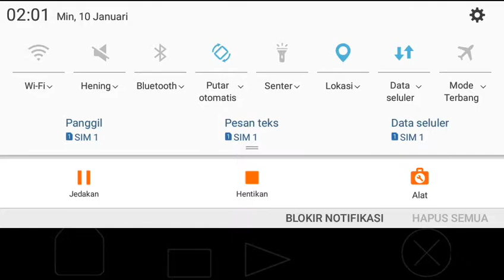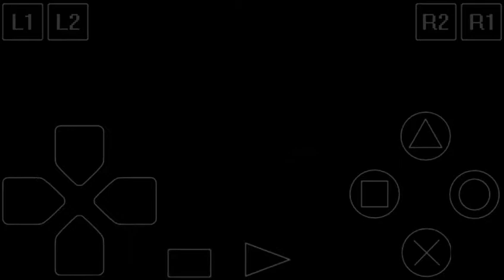Yu-Gi-Oh! Forbidden Memories | The Winged Of Ra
Permainan dimulai di Mesir kuno, dengan Pangeran Atem menyelinap keluar dari istana untuk melihat teman-temannya, Jono dan Teana, di tempat duel. Selama di sana, mereka menyaksikan upacara yang dilakukan oleh para penyihir, yang lebih gelap dari upacara yang biasa mereka lakukan. Setelah upacara, Atem berduel dengan salah satu pendeta bernama Seto dan mengalahkannya.

Ketika Atem kembali ke istana, dia segera dikirim ke tempat tidur oleh Simon Muran, guru dan penasehatnya. Saat Simon berjalan pergi, dia diberitahu oleh seorang penjaga bahwa pendeta tinggi Heishin telah menyerbu istana, menggunakan sihir aneh. Muran mencari Heishin. Ketika Muran menemukannya, Heishin memberi tahu Muran bahwa dia telah menemukan Kekuatan Gelap, kemudian menggunakan Batang Milenium untuk meledakkan Muran. Ketika Heishin menemukan Atem, dia mengancam akan membunuh raja dan ratu Mesir jika dia tidak menyerahkan Puzzle Milenium. Muran muncul di belakang Heishen dan menyuruh Atem untuk memecahkan teka-teki itu. Atem menurut, dan Muran menyegel dirinya dan Atem di dalam teka-teki itu, menunggu seseorang untuk memasangnya kembali.

Lima ribu tahun kemudian, Yugi Moto menyusun kembali teka-teki itu. Dia berbicara kepada Atem dalam teka-teki, dan Atem memberi Yugi enam kartu kosong. Tidak yakin untuk apa mereka, dia membawa mereka ke Turnamen Duel. Setelah dia mengalahkan salah satu duelist, salah satu kartunya diisi dengan item Millennium. Menyadari untuk apa kartunya, Yugi menyelesaikan turnamen dan mengisi keenam kartu dengan item Millennium. Ini memungkinkan Atem untuk kembali ke waktunya.

Suatu ketika, Muran memberi tahu Atem tentang apa yang terjadi sejak dia disegel. Heishin dan para penyihir telah mengambil kendali kerajaan dengan item Milenium, dan satu-satunya cara untuk membebaskan kerajaan adalah dengan memulihkan item dari penyihir yang menjaga mereka. Setelah meneruskan ini, Muran meninggal.

Setelah dia menyusul Jono dan Teana, dia pergi ke istana yang hancur dan menggeledahnya. Dia menemukan Seto, yang memberinya peta dengan lokasi para penyihir dan item Milenium, dan memintanya untuk mengalahkan para penyihir.

Setelah Atem memulihkan semua item Milenium kecuali satu, Seto menuntunnya ke Heishin, yang memegang Batang Milenium. Atem mengalahkan Heishin, tetapi menemukan bahwa Seto memiliki Millennium Rod, dan hanya ingin menggunakan Atem untuk mengumpulkan item di satu tempat. Atem berduel dengan Seto untuk mendapatkan item dan mengalahkannya, tetapi setelah duel, Heishin mengambil item tersebut dan menggunakannya untuk memanggil DarkNite. Berharap untuk menggunakan DarkNite untuk menghancurkan musuhnya, DarkNite malah mengubah Heishin menjadi sebuah kartu. Heishin sekarang berubah menjadi kartu remi, DarkNite sekarang mengejek Heishin sebelum membakar kartu tersebut. Setelah Atem menunjukkan bahwa dia memiliki Item Milenium, DarkNite menantangnya untuk berduel. Atem mengalahkannya, dan dia berubah menjadi Nitemare, yang menantang Atem lagi. Atem mengalahkannya lagi, dan Nitemare dengan enggan kembali dari tempat asalnya.

Terima kasih.